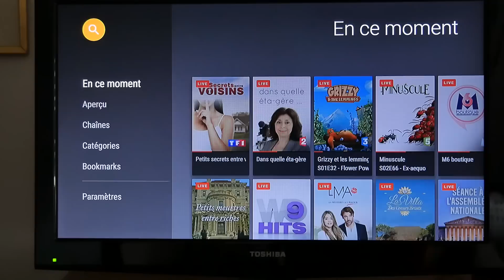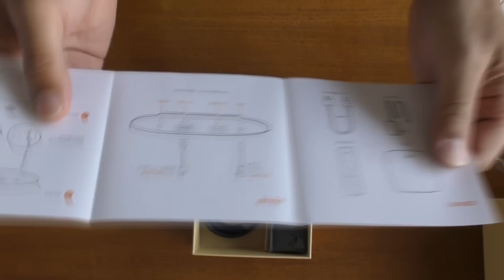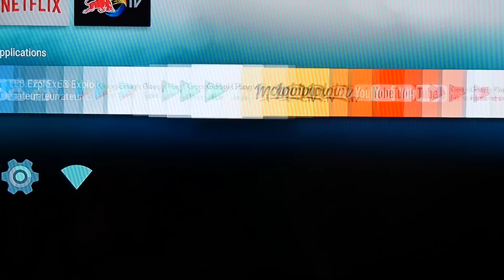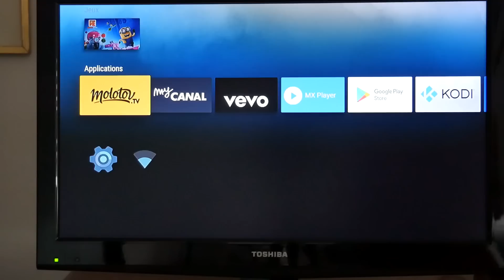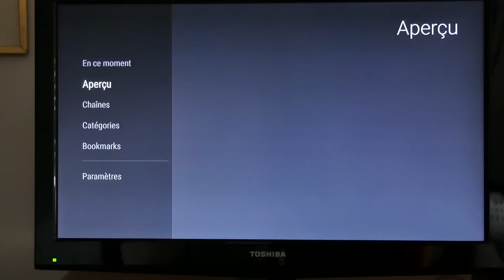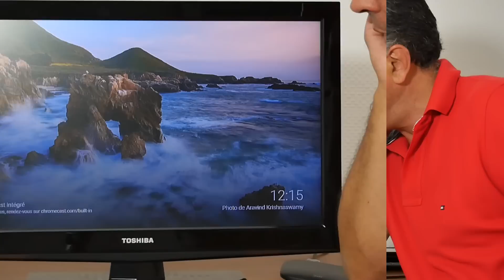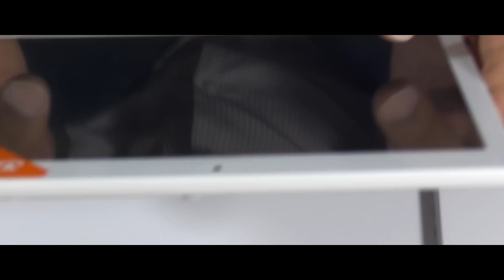Android TV 4K télévision 📺 Xiaomi Mi Box Amlogic S905 international.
Une Android TV 4K Xiaomi Mi Box Amlogic S905 pour regarder les chaînes de la TNT gratuitement avec cette Box TV Android. La box AndroidTV Xiaomi permet aussi de regarder des vidéos et films en 4K et Full HD. Elle fonctionne avec KODI, VLC, Mx player et bien d'autres lecteurs de média. Elle est dotée d'un port USB pour lire des vidéos et des films directement via une clé USB ou un disque dur externe. Avec l'application gratuite vous pouvez regarder TF1, France2, M6 et toutes les chaînes gratuite de la TNT avec Molotov TV qui est gratuit en téléchargement sur le Google store. L'intégration Chromecast en WIFI permet de partager des photos et vidéos directement à partir d'un Smartphone Android.

Xiaomi Mi Box Amlogic S905X:
►Voir le prix sur Amazon

Autres vidéo YouTube: Android TV BOX.:
Nécessité d'une connexion internet comme: Free, Orange, SFR, Bouygues...

Info sur la  vidéo:
Vidéo en partenariat avec le site BangGood
Musique de fond pour planetedroid Jérémy Begue